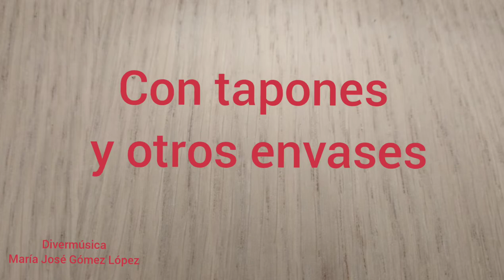Construimos maracas.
Utilizando tapones y otros envases.